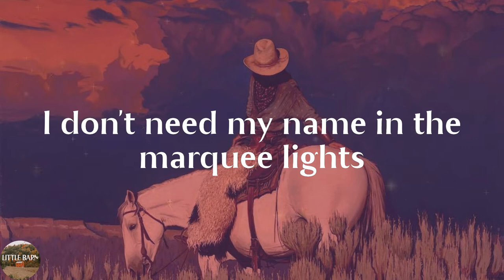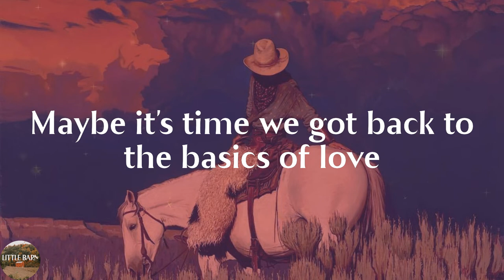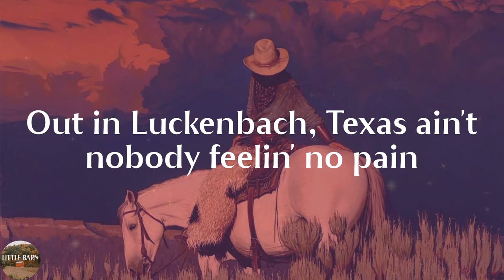Waylon Jennings - Luckenbach, Texas (Back to the Basics of Love) (Lyrics)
Luckenbach, Texas (Back to the Basics of Love) by Waylon Jennings lyric video

🔊Lyrics Luckenbach, Texas (Back to the Basics of Love) Waylon Jennings:
The only two things in life that make it worth livin'
Is guitars that tune good and firm feelin' women
I don't need my name in the marquee lights
I got my song and I got you with me tonight
Maybe it's time we got back to the basics of love
Let's go to Luckenbach, Texas
With Waylon and Willie and the boys
This successful life we're livin'
Got us feuding like the Hatfields and McCoys
Between Hank Williams' pain songs and
Newberry's train songs and Blue Eyes Cryin' in the Rain
Out in Luckenbach, Texas ain't nobody feelin' no pain
So baby, let's sell your diamond ring
Buy some boots and faded jeans and go away
This coat and tie is choking me
In your high society you cry all day
We've been so busy keepin' up with the Jones
Four car garage and we're still building on
This successful life we're livin' got us feudin'
Like the Hatfield and McCoys
Willie and Waylon and the boys
This successful life we're livin's got us feudin'
Between Hank Williams' pain songs
And Jerry Jeff's train songs and Blue Eyes Cryin' in the Rain
Out in Luckenbach, Texas there ain't nobody feelin' no pain